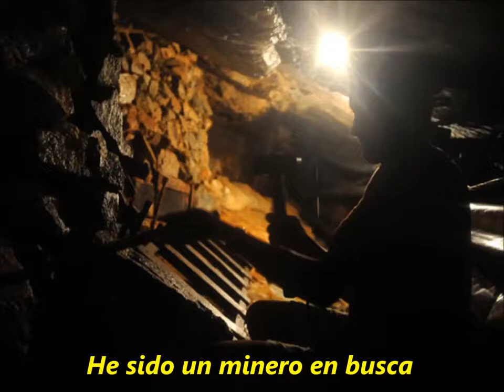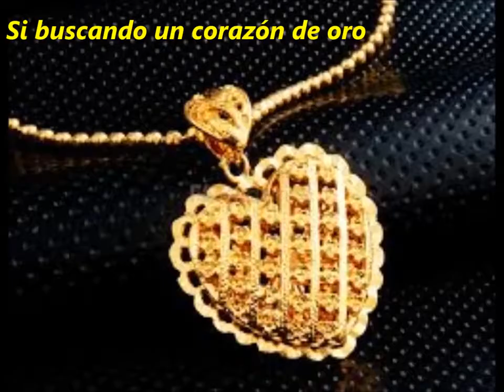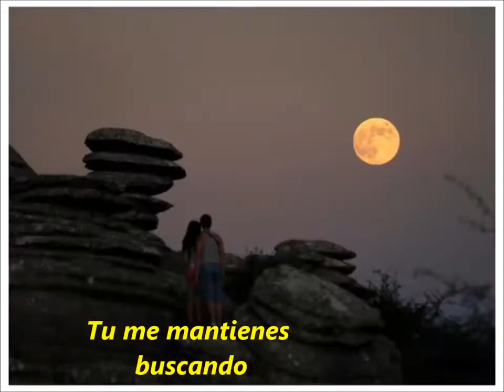Neil Young - Heart of gold ( sub español )